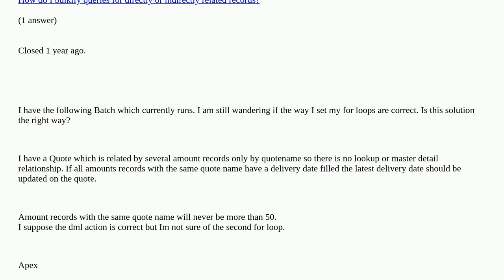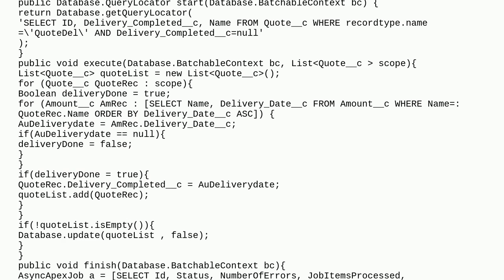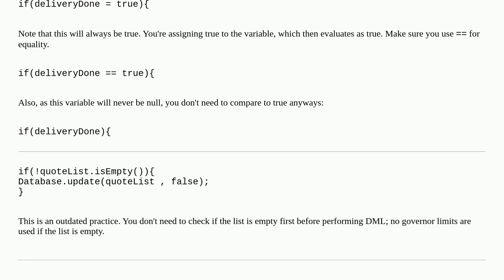Salesforce: How to prevent loop in batch correct way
How to prevent loop in batch correct way duplicate

A special thanks goes out to the awesome community

  for soql batch loop governorlimits